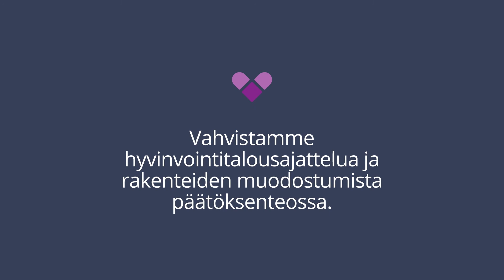Kansanterveyden neuvottelukunta: Riitta Aejmelaeus